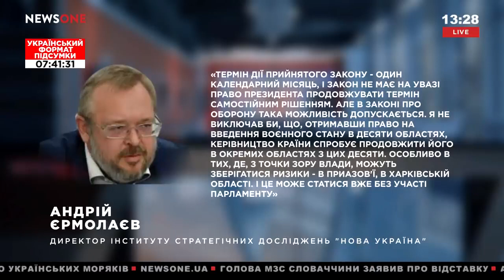Бузаров есть вероятность, что военное положение через месяц продлят